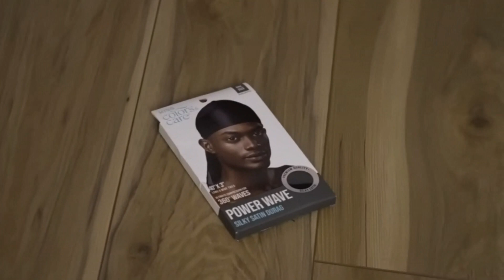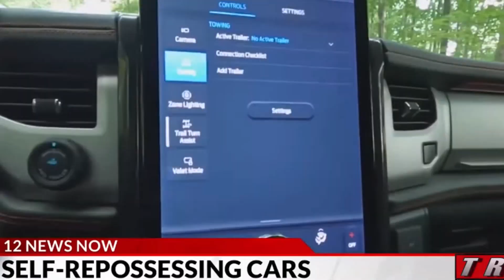Clips Of Last Week's Funniest Videos (January 14 - 20)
From the FUNNIEST videos of the week (ending Saturday January 20th), these are clips of the top 10.

00:00 Intro and Landon Ashworth Comedy
1:01 Nate Jackson
1:45 Matt & Justus
2:36 Cilvanis
3:37 Suburbbaby
4:36 Mike and Joelle
5:34 Shuler King
6:30 The Real Spark
7:29 Jean Shorts Comedy
8:26 Action Jaxon
9:25 Outro